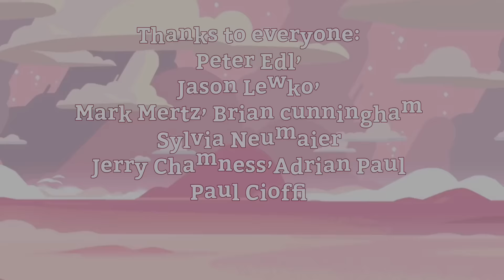I Wouldn’t Mind - He Is We - Collab Augusth & Victory Vizhanska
If you like my work, I would appreciate donations on PayPal My Paypal Thank you❤️

Another collab with the talented Augusth
I would like to thank him for his cooperation.
Check out his social media.

My special thanks Vlad, to a talented sound engineer from Warsaw.

Peter Edl
Jason Lewko
Brian Cunningham
Mark Mertz
Goddess Nike

Robert E Carlson
Lee Clarke
Al Brown
Sylvia Neumaier
Larry Howorth
Mark Mertz
Bob Phillips
Daniel Griffiths
Marvin Grant (Marty)
Mario Poguntke
Gilles Tremont
Jerry Chamness
 Patrice Zielinski
Adrian Paul
Paul Cioffi
Goddess Nike
Bob Phillips
Jerry Chamness
Danilo Antonelli
Phil Lee
Phil Novikoff